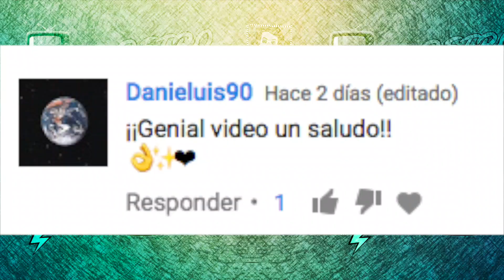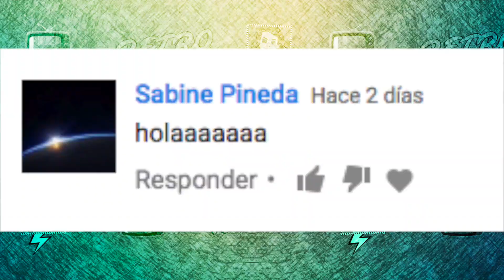15 Curiosidades de EL JOVEN MANOS DE TIJERAS (Edward Scissorhands)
15 Cosas que no sabías de El joven manos de tijera